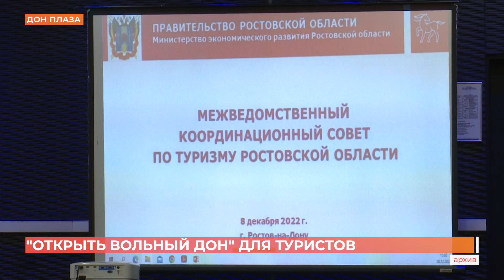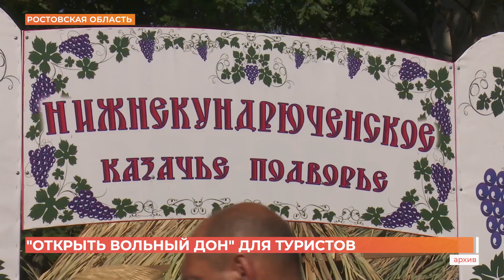"Открытие Вольного Дона" для туристов обсудили на инвестиционном туристском форуме в Ростове